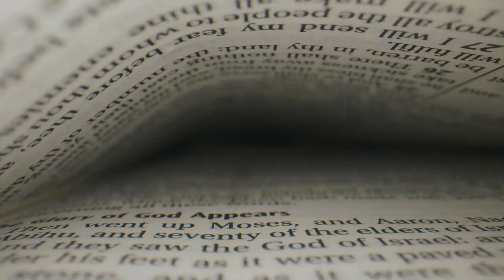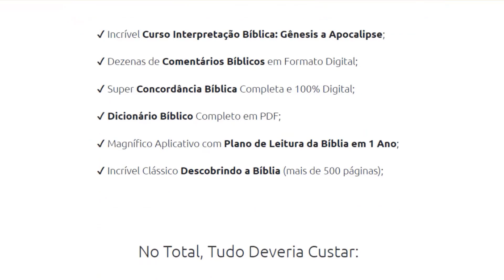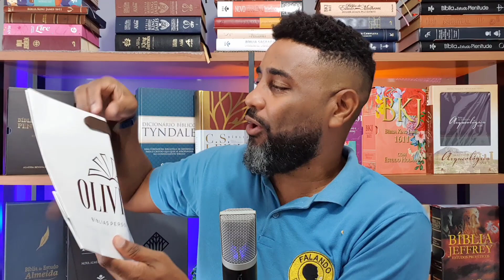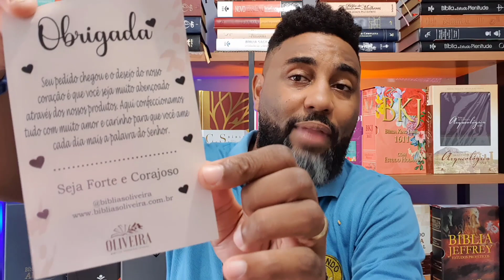🔴 MEGA UNBOXING - RECEBIDOS DO CANAL - Oliveira Bíblias | Flávio Sacramento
🚀Apoie esse Canal, SEJA MEMBRO :
📌FIQUE INFORMADO NA COMUNIDADE do Telegram